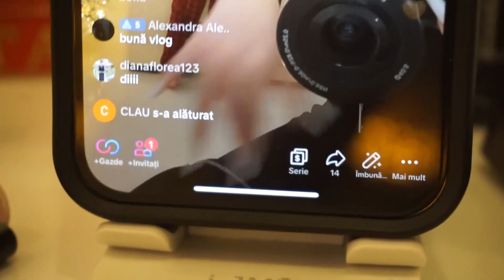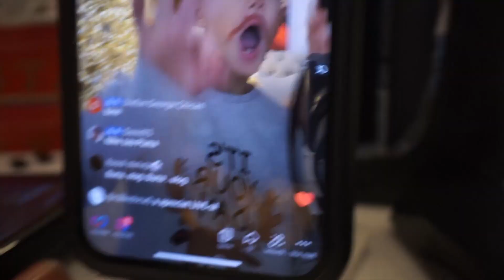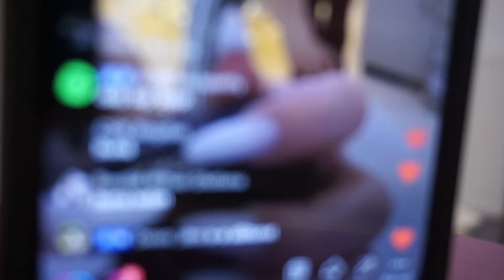IMPODOBIM BRADUL DE CRACIUN !!!